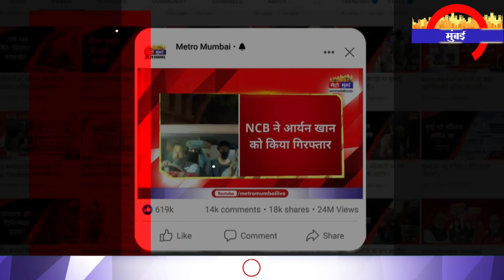बॉलीवुड के बड़े स्टार शक्ति कपूर के बेटे सिद्धांत फंसे ड्रग केस में, टेस्ट में पॉजिटिव पाए गए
Siddhant Kapoor: बॉलीवुड के बड़े स्टार शक्ति कपूर के बेटे सिद्धांत फंसे ड्रग केस में, टेस्ट में पॉजिटिव पाए गए